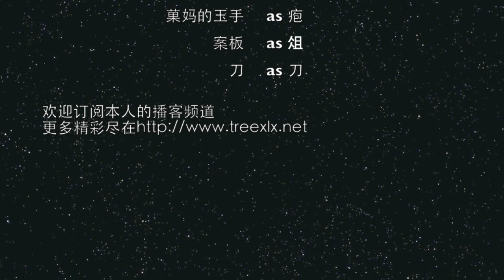怎样取出牛油果核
how to remove avocado seed